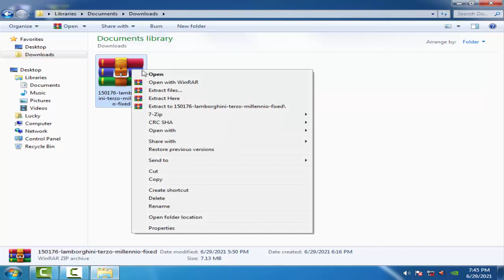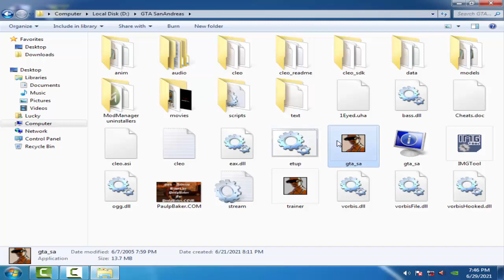Gta San Andreas lamborghini terzo Car Cheats | Lamborghini Terzo Car Cheat code | ShakirGaming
Hello Guys is video main ap sekh saktain Hain ke ap apni GTA San Andreas game main Lamborghini terzo Kaise Install Kar sakte ho.

Yeah eak mode hai Jo ke GTA all.com website se liya Gaya hai.

GTA San Andreas Lamborghani Terzo Mod
GTA San Andreas Lamborghani Terzo Mods
GTA San Andreas Lamborghani Terzo Mods install
GTA San Andreas Lamborghani Terzo Mods Download
GTA San Andreas Lamborghani Terzo Mods Download & install
How to install Lamborghani Terzo mods in gta San Andreas
GTA San Andreas all Lamborghani Terzo mods
GTA San Andreas all cheats code
How to install all Car mods in gta San Andreas
san cheats
san codes
san andreas cheats
san andreas codes
san andreas cheat
san andreas code
san andreas cheat code
lambborgani terzo cheat
lamborghani terzo code
 gta codes
gta cheats
San cheat
San code
san cheats
San codes
san andreas cheats
san andreas codes
gta san andreas cheat code
san hidden cheats
san hidden codes
san andreas hidden cheat code
gta san andreas secret cheat
gta san andreas secret codes
gta san andreas secret cheat code
gta san new chats
gta san new codes
gta san best mods
GTA SAN codes
san Car cheat
san car codes
san car cheat code
san andreas car cheat code
san andreas fast car codes